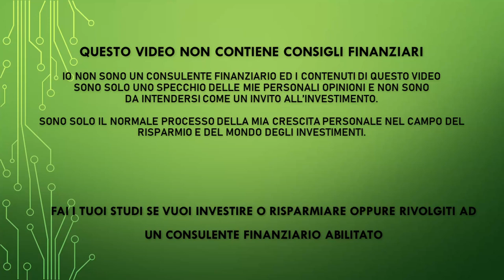Buonanotte Mercati 21sima puntata del 2022 - Aggiornamento Mercati